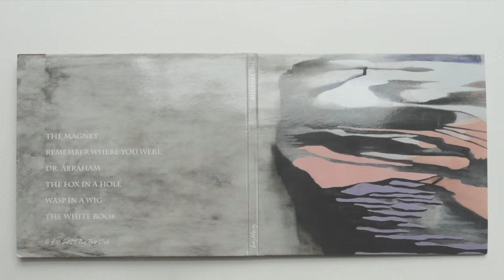The Tea Club - Grappling Teaser #2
Laughter was the sound that we made then
And the waters ran green
With the roots and mossy earth
We lit a fire over the hearth
Under our roof we heard a choir

11/17/15